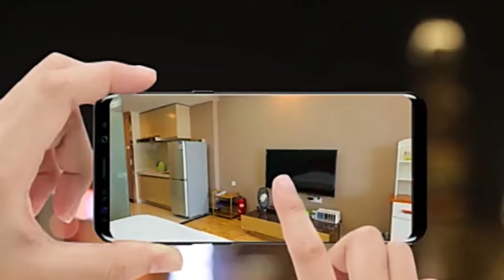Robot Caméra De Surveillance De Maison ❤️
Maintenant, on peut même utiliser un robot pour faire le boulot à notre place. Munis de différents capteurs et de caméras, ils sont capables de détecter des intrusions et de prévenir les habitants d’une maison le plus rapidement possible.

Ils sont dotés de plusieurs fonctionnalités et ils peuvent très bien s’adapter à leur environnement. Avoir un robot de surveillance chez soi est à la fois pratique et efficace pour protéger sa maison en cas de vol.

Quel est l’intérêt d’investir dans un robot de surveillance pour sa maison ?
À l’origine, les robots de surveillance ont été conçus pour remplacer l’homme lorsque celui-ci ne pouvait pas accéder à certains endroits. Ils ont été spécialement conçus pour supporter des températures et des conditions climatiques extrêmes, ainsi que d’autres facteurs environnementaux.

Ils peuvent éviter à certaines personnes d’être confrontées à des situations potentiellement dangereuses dans des zones extérieures ou dans des usines industrielles. Depuis, ce type de robot est utilisé pour l’optimisation des équipes de sécurité. Ils sont personnalisables et on peut leur ajouter des équipements et des dispositifs au fur et à mesure que leurs besoins changent.

Quels sont les différents types de robots de surveillance ?
Il existe plusieurs types de robots et chacun d’entre eux a des caractéristiques uniques qui lui sont propres. Comme ces robots sont différents, ils ne sont pas utilisés pour les mêmes raisons. Nous avons :

Le robot de surveillance domestique ;
le robot de surveillance d’entrepôt ;
le robot de surveillance pour data center.
Les robots de surveillance domestiques sont des gardiens intelligents qui permettent d’assurer la sécurité de son domicile. Ils ont la capacité de détecter si quelqu’un essaie d’entrer par effraction et de prévenir directement les habitants.

Comment choisir un robot de surveillance ?
Le choix du robot doit reposer sur plusieurs critères différents :

Ses besoins en termes de surveillance. Le but principal de ces robots est de faire des patrouilles. On peut le choisir avec des fonctionnalités particulières pour répondre aux besoins propres de chacun. Il peut être équipé en fonction des besoins de micros ou de caméras.
Il faut prendre en considération l’environnement dans lequel le robot va travailler. Il est important de prêter attention aux trajets que doit faire le robot, et surtout, à tous les obstacles auxquels il peut être confronté.
L’interface de contrôle doit être la plus intuitive et la plus facile à utiliser. Comme cela, il sera plus facile de changer les paramètres du robot.
Quels sont les meilleurs robots de surveillance ?
Le meilleur pour la fin, comme beaucoup d’autres appareils électroniques que l’on utilise chez soi, il y a des favoris dans la catégorie des robots de surveillance. Parmi les meilleurs robots de surveillance que l’on trouve sur le marché, nous avons :

Appbot link Robot
À la fois intelligent et autonome, on ne peut pas rêver de mieux pour surveiller sa maison à distance. Il est doté d’un système de détection de charge qui lui permet d’évaluer seul le niveau de sa batterie.

Il fonctionne avec Wi-Fi et peut transmettre des vidéos simultanément. D’ailleurs, il produit des sons et des images de très bonne qualité et peut prévenir le propriétaire en cas d’intrusion. Comme ce robot est assez petit, il pourra se faufiler dans les moindres petits recoins de la maison.

Spy-C Tank
En plus de pouvoir se connecter au Wi-Fi, ce robot peut très facilement être piloté à l’aide d’un smartphone ou d’une tablette. Les images prises par ce robot sont de très bonne qualité et c’est en partie dû au fait que la caméra peut s’incliner à 45°C.

Avec l’application du robot, on peut vérifier directement les images filmées à partir de son téléphone. Le Spy-C Tank est aussi doté d’une caméra infrarouge qui permet de filmer des vidéos de très bonne qualité la nuit. Il est contrôlable sur une distance pouvant aller à 60 mètres dans l’obscurité grâce à sa vision de nuit.